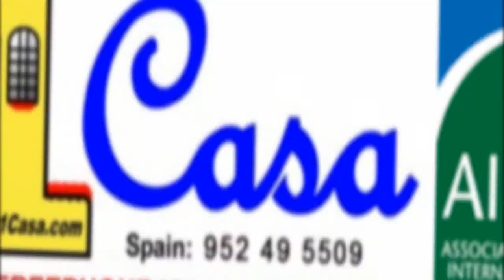Apartments Orihuela Costa - Orihuela / 45,800 Euros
2 bedroom, 1 bathroom apartment in Orihuela. It has a surface area of 50 m². It has exterior security grilles, a reinforced door, air conditioning, an alarm, a patio, a front porch, a fitted kitchen and a vehicle entrance to the porch.

Bank Owned Bargain! Just Listed, awaiting detailed information

1Casa.com offer an amazing selection of Homes in Spain from all the most Popular Regions,
Cristina Sanchez